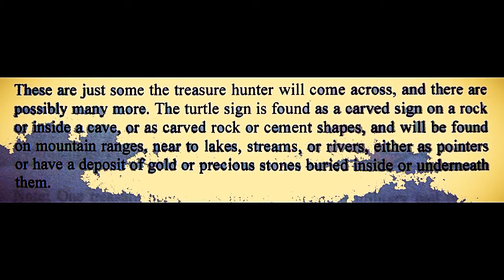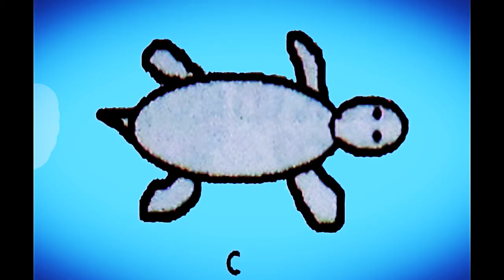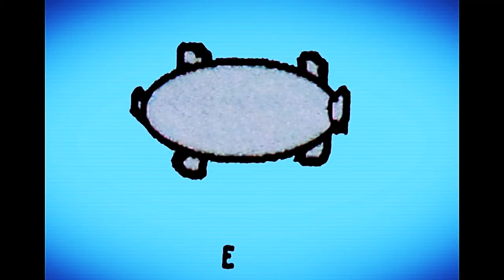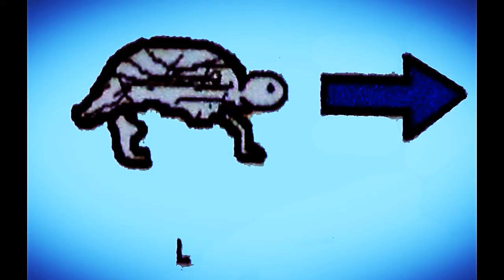THE MEANING OF TURTLE IN TREASURE HUNTING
THE TURTLE SYMBOLS IS A SIGN IN TREASURE HUNTING THAT GIVES DIRECTIONS OF THE RIGHT SPOT OF THE TREASURES.